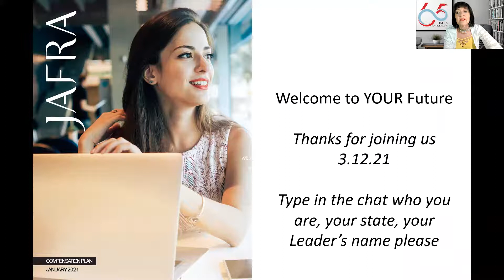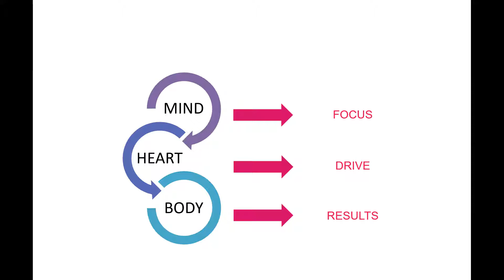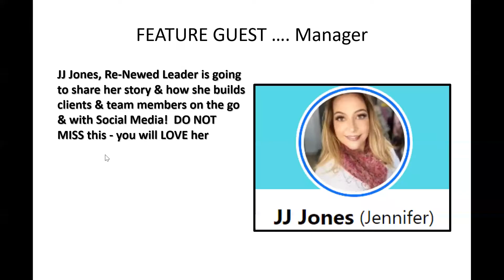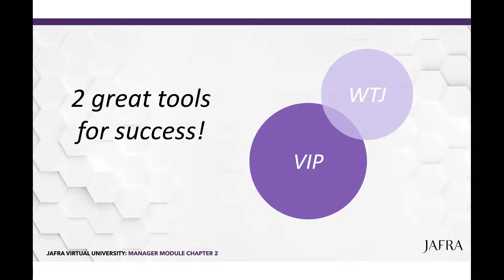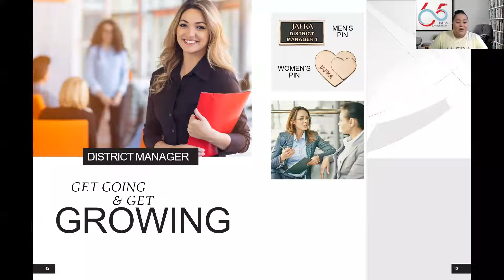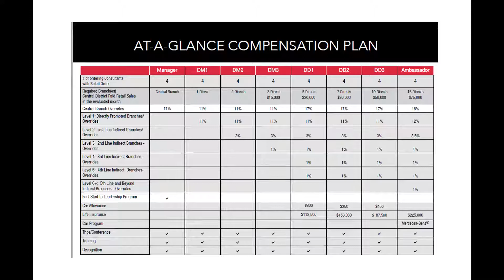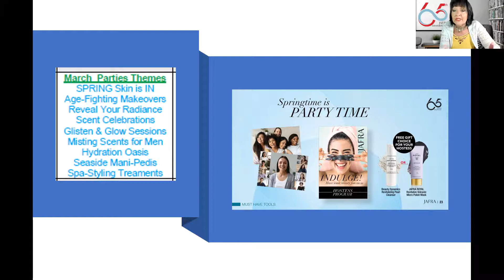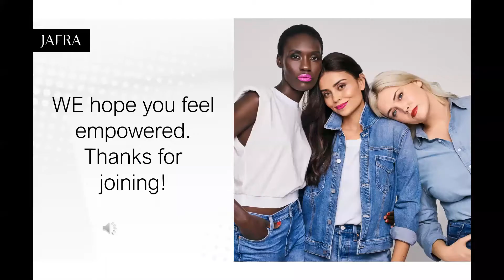Future Friday March 2021 with JJ Jones, JAFRA Leader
BEE Inspired, see what JAFRA has in your FUTURE, should you decide to work your business with a NEW Mindset to create NEW Results!  An Empowering Hour of information, inspiration and the MARCH motivation you might BEE looking for!